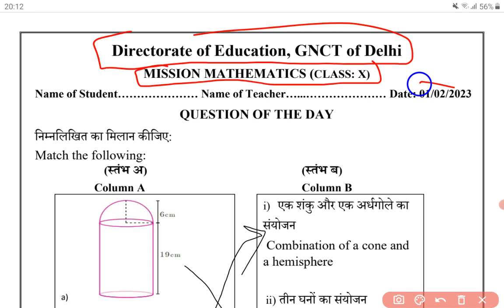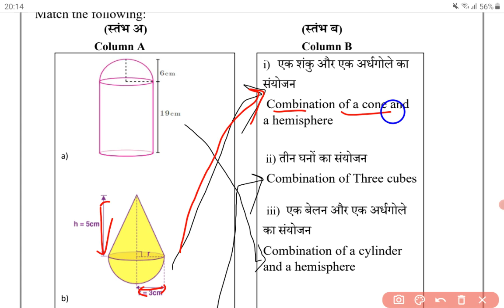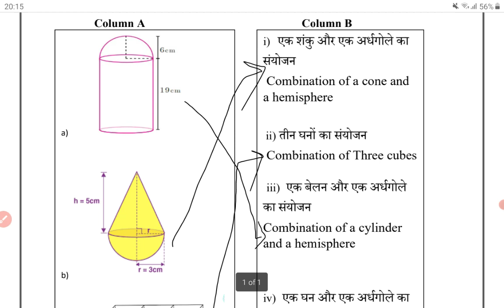DOE DELHI | MISSION MATHEMATICS | CLASS 10 | 01-02-2023 | QUESTION OF THE DAY